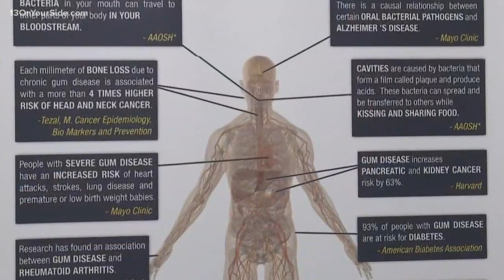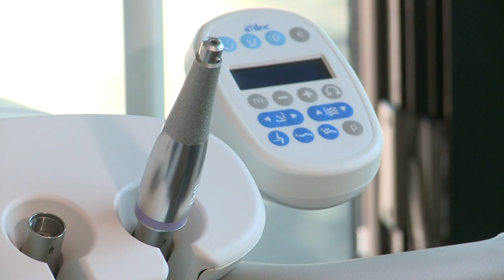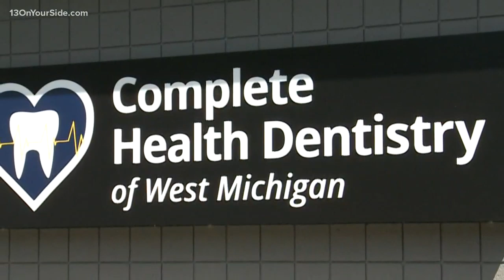The Exchange: Complete Health Dentistry of West Michigan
Complete Health Dentistry of West Michigan looks a patient’s whole health, not just their teeth.